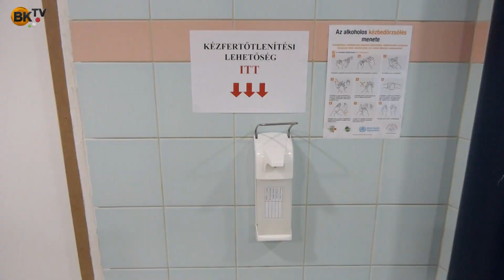Meddig tart a járvány?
Csenger-Zalán Zsolt országgyűlési képviselőt kérdeztük.